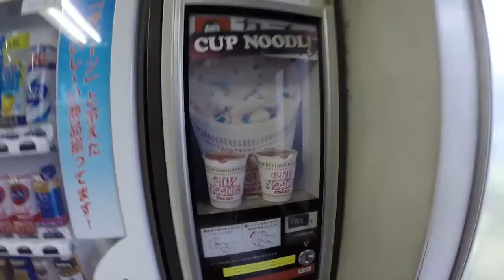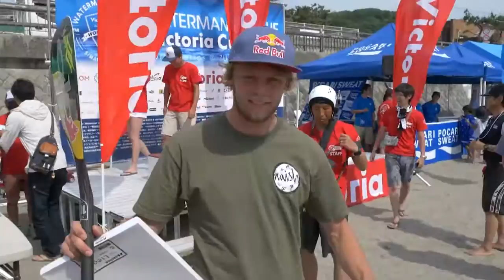No Shirt No Service!! - Japan Vlog Part 2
After arriving in Japan its time to get to work for the first stop of the Stand Up World Series - and we soon learn why you need to dress for the part. Join me as we take a little look behind the action and life on tour.